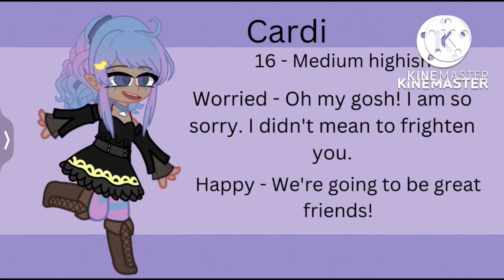Audition for Cardi for EndenagicAcademyAudition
Audition for her hope I get role lol um if you have any suggestions what character would be good for me pls tell me